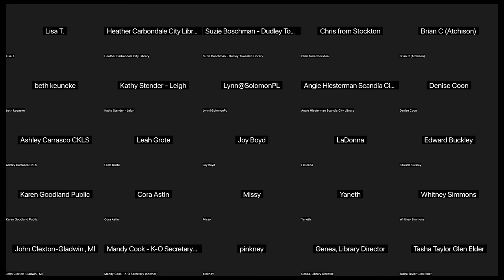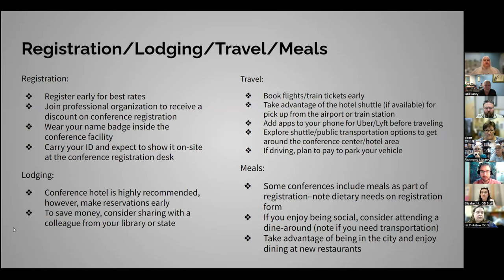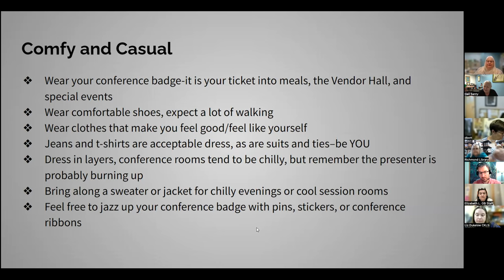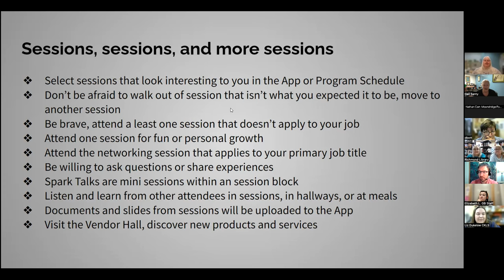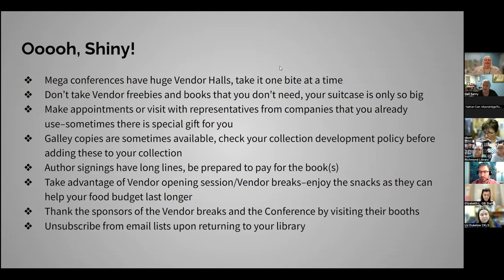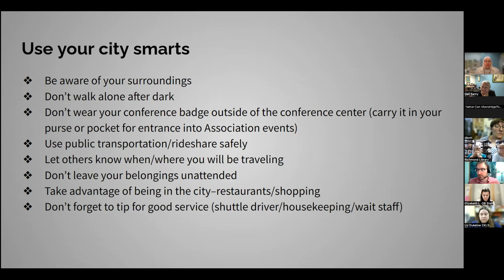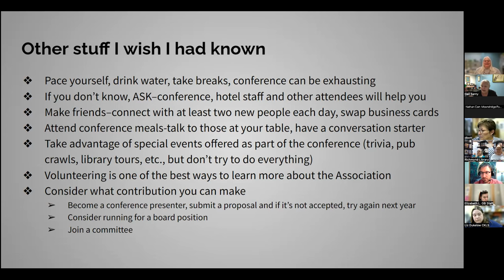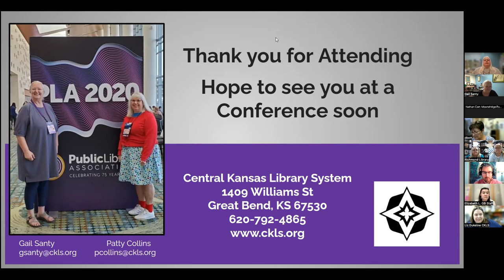Library Conference 101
Join Patty Collins and Gail Santy from the Central Kansas Library System to learn the "ins and outs" and the tips and tricks you need to attend a professional library conference.

Whether you're preparing to attend your first conference or your fiftieth, you are certain to learn something!  This session is appropriate for any library staff member, Friend or trustee.